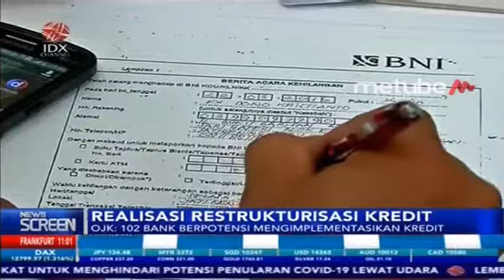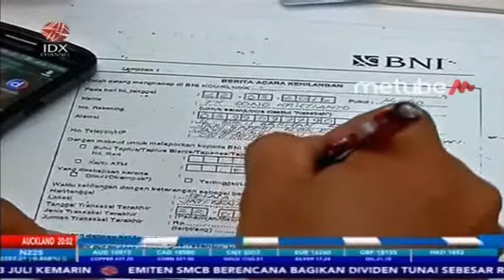PER 6 JULI, TOTAL RESTRUKTURISASI KREDIT CAPAI Rp769,55 TRILIUN